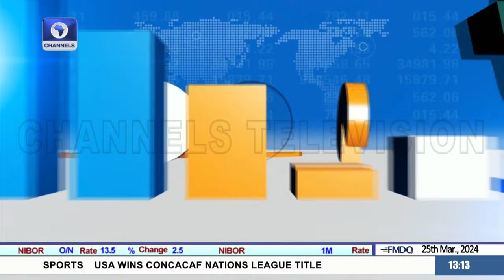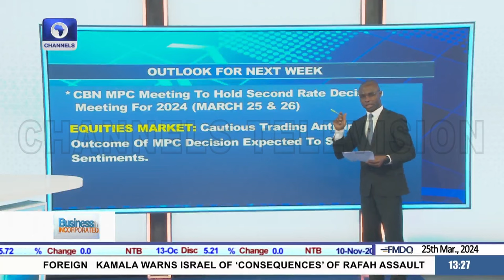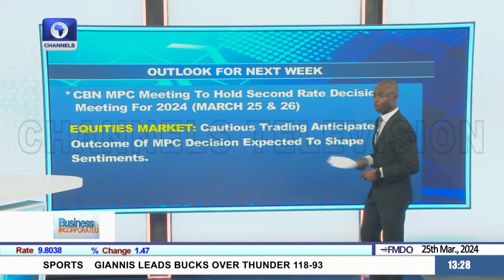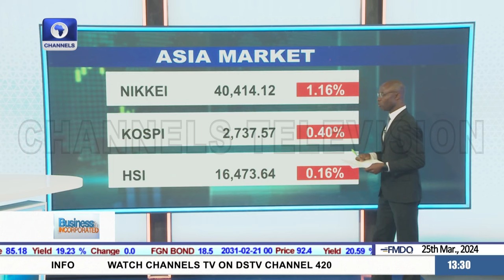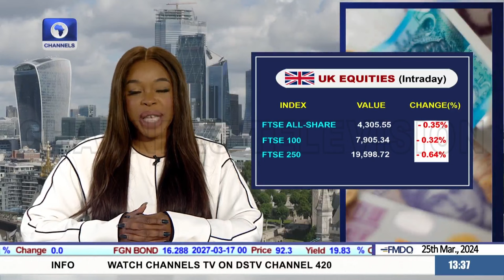Ahead of MPC Decision, London Market Report, Crypto + More Business Incorporated